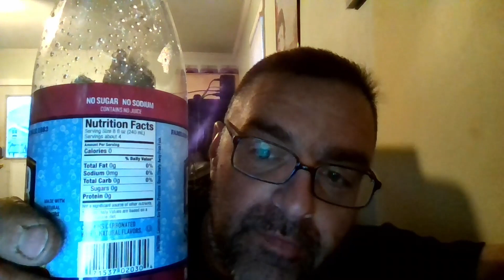my keto info and getting strarted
this for people who ask about my weight loss and how to get stared and where to get more info.
primal edge health
keto with casey
pearls of wisdom and food on keto
scott the truck driver
dr eric westman
jodellefit
Thomas delauer